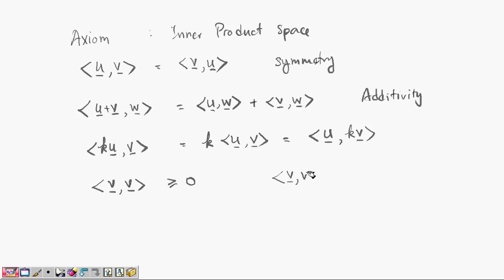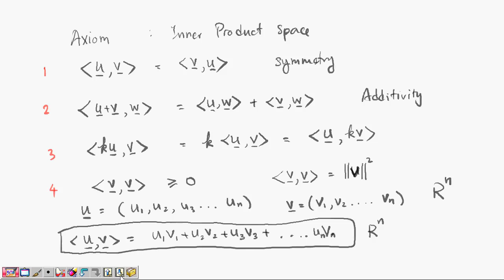2555 Math 3 lecture 6 Ch 6 1 inner product space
Linear Algebra, KMITL Mathematics 3